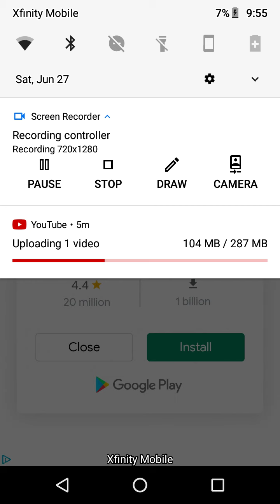Play Glow hockey the app.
It's so easy to win. Easier then drive version and half shorter. Whoever gets to 7 wins. Enjoy fun